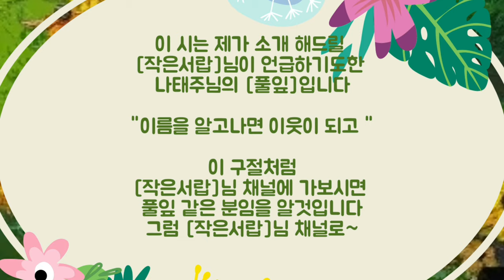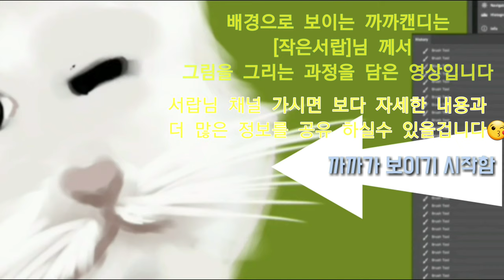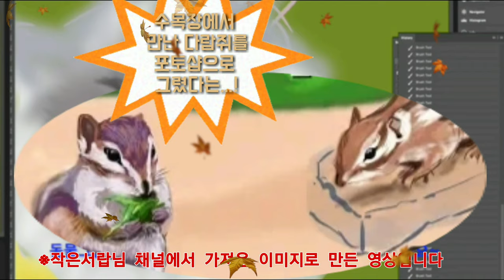[초보유튜버] 까까캔디 캐릭터 드로잉 -작은서랍-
초보유튜버 작은서랍님 께서
타블렛으로 그린 까까캔디 이야기가
[작은서랍] 채널에 있으니
많은 시청과 응원 부탁 드립니다~♡
타블렛으로 그림이 완성되는
과정을 보시면
새로운 도전을 시도 하게 될지도😅
ㅡㅡㅡㅡㅡㅡㅡㅡㅡㅡㅡㅡㅡㅡㅡㅡ
영상과그림출처:작은서랍
ㅡㅡㅡㅡㅡㅡㅡㅡㅡㅡㅡㅡㅡㅡㅡㅡ
네이버TV 바로가기